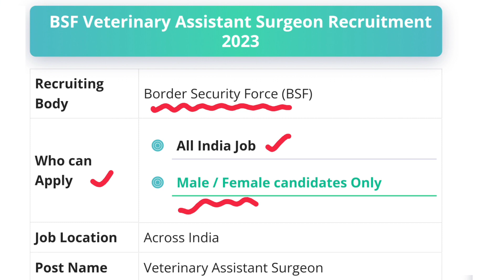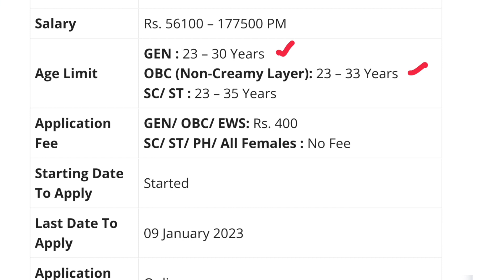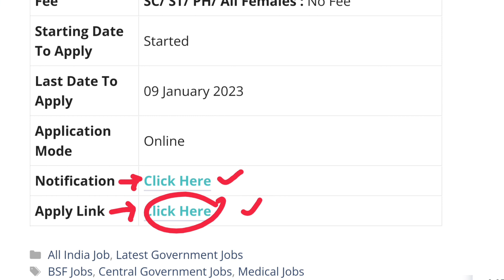Graduates के लिए VeterinaryAssistantSurgeon की आई भर्ती। BSF Recruitment 2023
BSF Veterinary Assistant Surgeon Recruitment 2023 – Graduation | Salary: Rs. 90000 PM

BSF Veterinary Assistant Surgeon Recruitment 2023
BSF Veterinary Assistant Surgeon Notification 2023
BSF Veterinary Assistant Surgeon Vacancy 2023
BSF Veterinary Assistant Surgeon Jobs 2023
BSF Jobs 2022